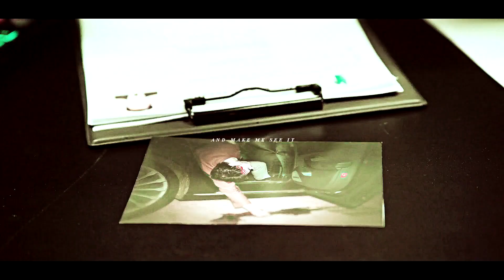there's no other lover like him — vincenzo & chayoung.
"there's a million fucking reasons i should leave him, but i don't."

this is my first kdrama edit eVERRR it's so weird cause i've been watching and downloading dramas for over 2 years now and i had never even tried to edit it once before, bUT ! THEM !! I HAD TO !!!

my corn salad and ruthless lawyer vincenzo cassano and hong chayoung,,, i love them so much. they're my favourite kdrama couple of all times, i just love how mature and respectful they were to each other throughout the entire series, they didn't need a grand confession scene cause they were pretty much married since ep 2. every single time they smiled to each other i felt like i was feeling true love myself, it's amazing. they're unmatched.

this is simple, i got this song on my spotify discovery weekly last week and i felt like my brain was going overboard with their scenes playing in my head, i could've made it longer but i wanted to tease myself and save some scenes for later, i will DEFINITELY edit them again, they're just so wholesome.

text inspo: laurenmichelle
song: won't by tanerélle
coloring: mine, inspired by the song's artwork.
program: sony vegas pro 14